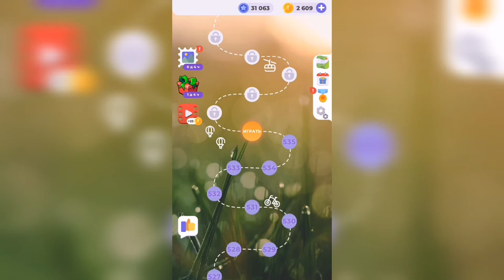Линия слова / Северный край / Уровень 536